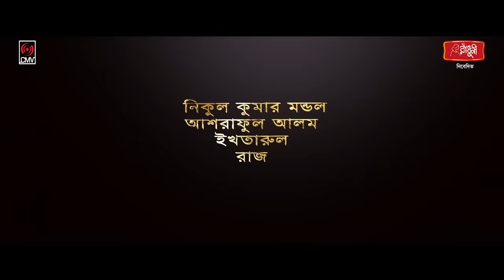Noibo Noibo Cho | নৈব নৈব চ | Bangla Natok | Afran Nisho | Mehazabien | Rinku| Bangla Natok 2021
Presenting a new Rafat Mozumdar Rinku's Valentine's day drama Noibo Noibo Cho, Script Ahsan Habib, Directed by Rafat Mozumdar Rinku, Starring Afran Niso, Mehazabien Chowdhury & Many more. Producer SK Shahed Ali Pappu & Produced by Central Music and Video (CMV).

Drama: Noibo Noibo Cho | নৈব নৈব চ
Script: Ahsan Habib
Direction: Rafat Mozumdar Rinku
Cast: Afran Niso, Mehazabien Chowdhury & Many more
DOP: Kamrul Islam Shubho
Edit & Color: Rashed Rabbi
Post: CMV editX
GFX: CMV Creative (Nahid)
PR: DHOOLI communications.
Label: Central Music and Video [CMV]
Producer: Sk Shahed Ali Pappu